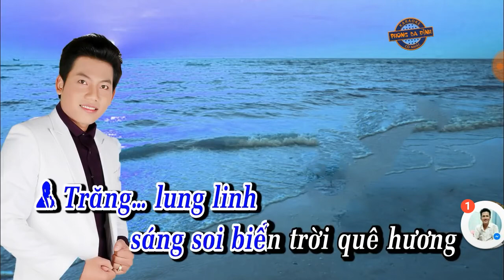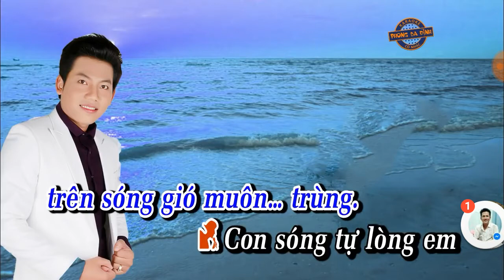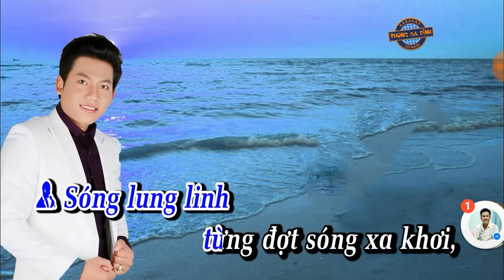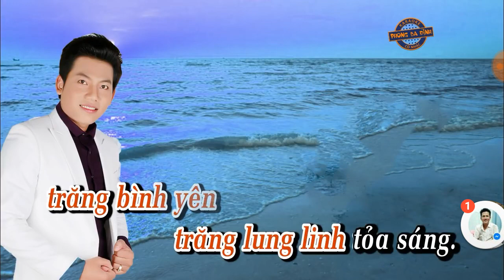Biển mặn tình anh ( TB Hồ Minh Đường &Thùy Năm Dương)